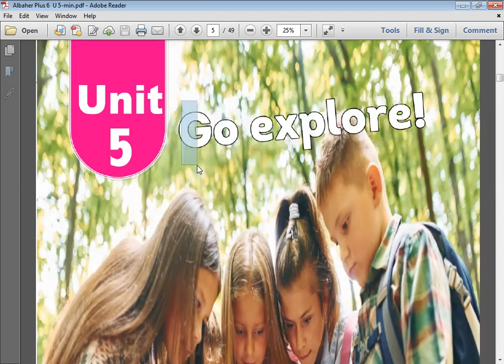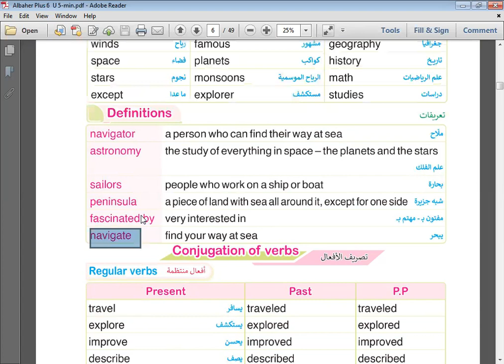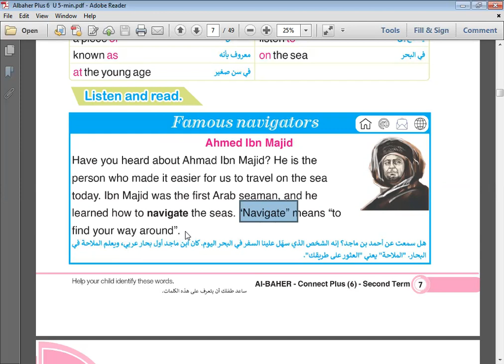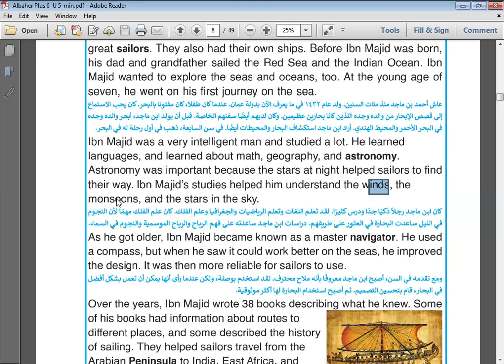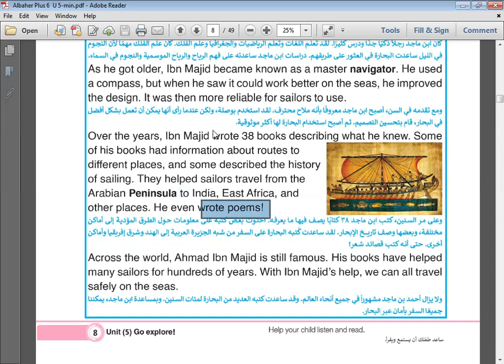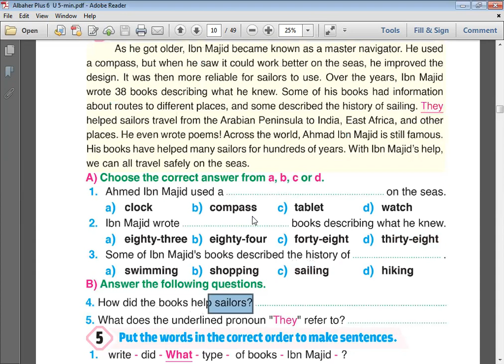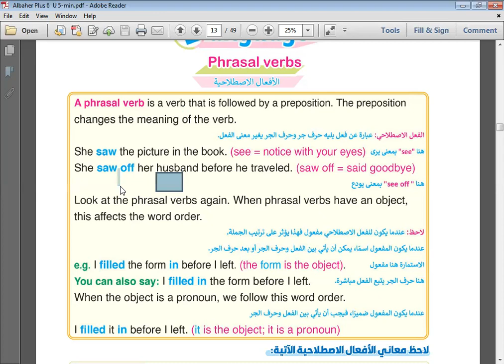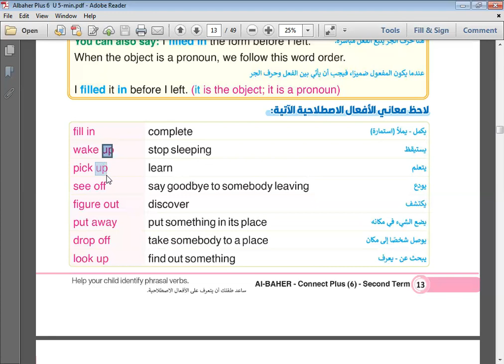الحصة 50 جزء أول السادس بلس 2024